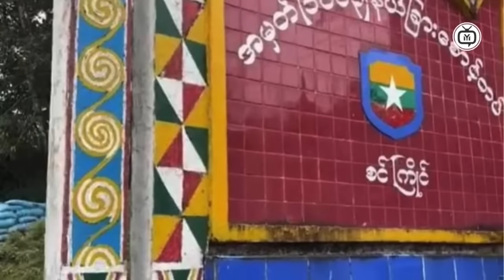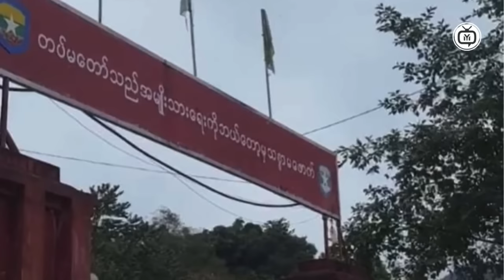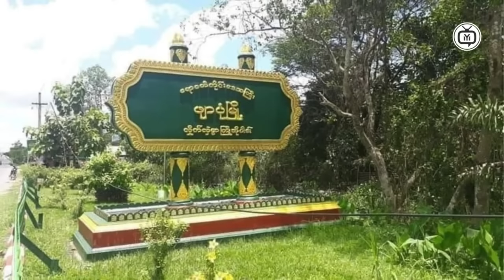MYANMAR's Hidden Crisis: What You Need to Know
Dive deep into the complexities of Myanmar's hidden crisis in this comprehensive video. We break down the political turmoil, humanitarian issues, and social unrest that have been shaping the nation. Learn about the historical context, key players, and the struggles faced by the people of Myanmar today. This is a crucial watch for anyone looking to understand the realities behind the headlines. Stay informed and engaged as we unravel the layers of this ongoing crisis and discuss what it means for the future of Myanmar and its citizens.
Time Code
0:00  Intro
0:10  Myanmar News
1:00  Myanmar News
2:30  News